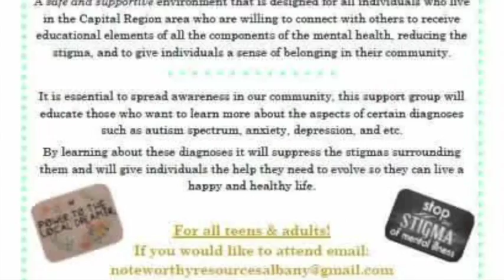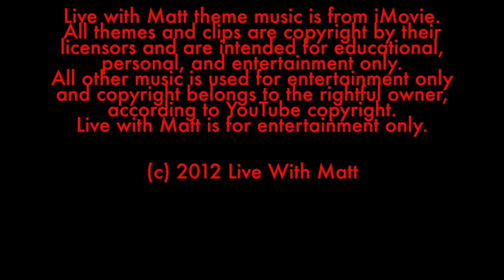Live with Matt - March 14, 2017 - Roller Skating & Community Spotlight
Roller Skating!  Community Spotlight with Tatiana Gjergji of Note Worthy Resources of Albany!  Community News!

Follow Matt on Instagram @MattLuvera

Follow Live with Matt on SnapChat @mluvera4

Follow Live with Matt on Music.Ly @Live_With_Matt

Host & Producer:
Matthew Luvera

Co-Hosts:
Heather Bagshaw
Jamie Darling Story